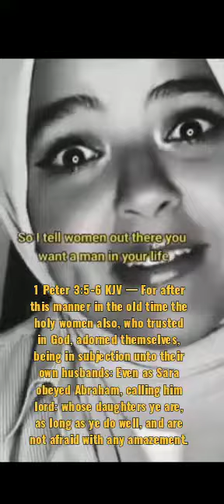Every Man's Dream..A Biblical Submissive Wife! 💖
I'm so amazed by this woman's words and it's so rare in the west to hear a woman talk like this...I agree with everything she said as the Bible teaches exactly what she is saying a woman should be..

That's Right.. 👍🏻